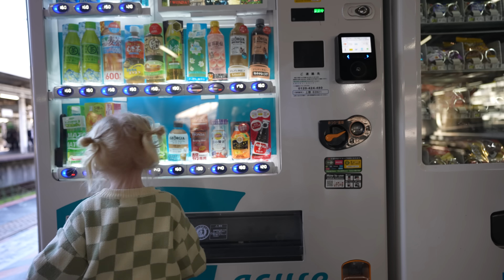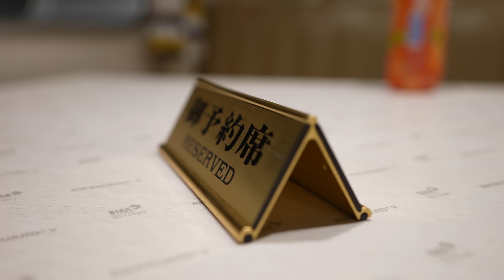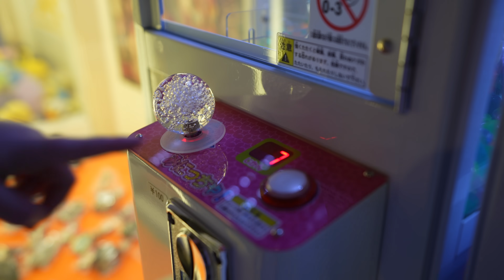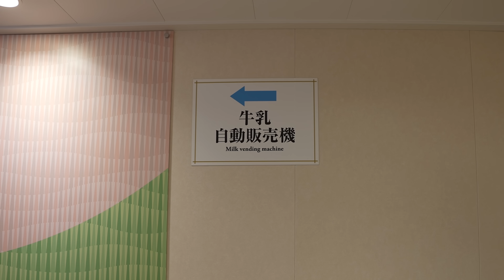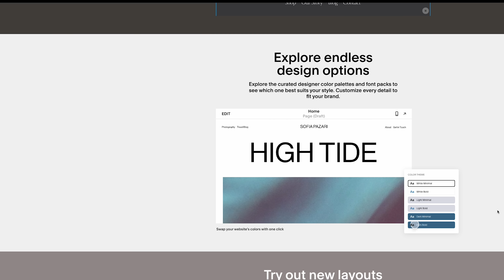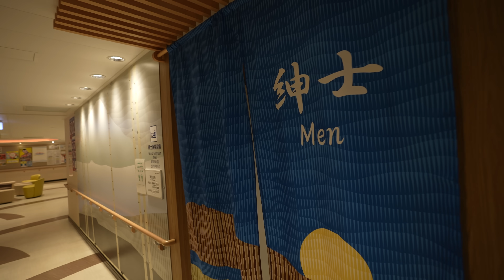We Spent 18 Hours on Japan’s Overnight Ferry from Tokyo to Hokkaido (Luxury Japanese Ferry)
- In our final episode on this amazing Japan trip we have decided to do something we have never done before - head out from Tokyo to Hokkaido on an overnight Ferry - spending over 18 hours in a first class suite.

0:00 Intro:
We Wrote a Best Selling Children's Book